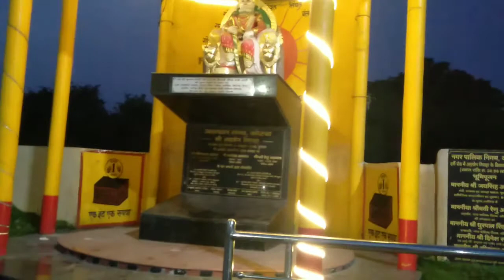korba ratakhar location 😍😀😀